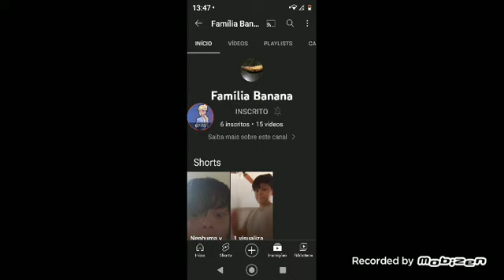Disney heróis battle mode chapeter 8